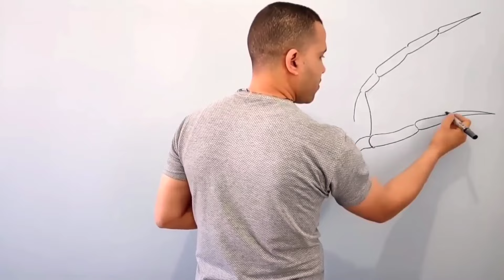اكتشف أسرار الرسم ثلاثي الابعاد! خطوات سهلة ونهاية مدهشة!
هل تبحث عن أفكار جديدة ومبتكرة للرسم ثلاثي الأبعاد؟
هل تريد تحويل رسوماتك إلى إبداعات نابضة بالحياة؟
لا تبحث أكثر!

ابدأ رحلتك الإبداعية في عالم الرسم ثلاثي الأبعاد!
لا تنتظر أكثر!
ستتمكن من تحويل رسوماتك إلى إبداعات فنية مذهلة.